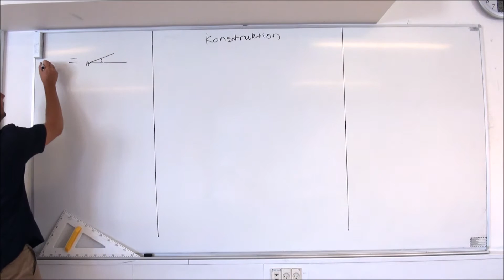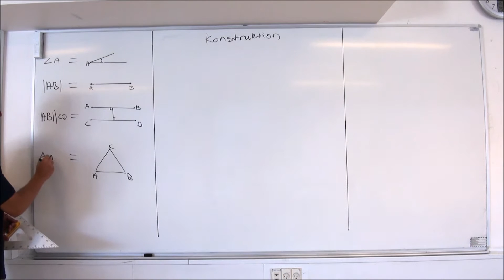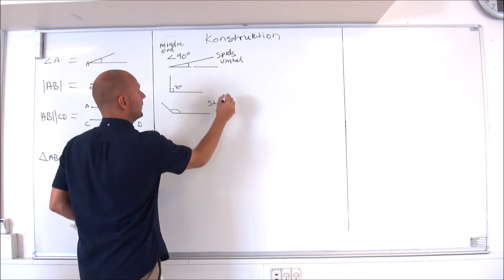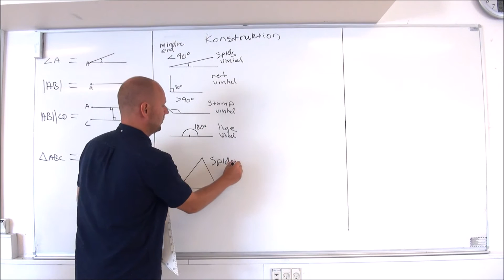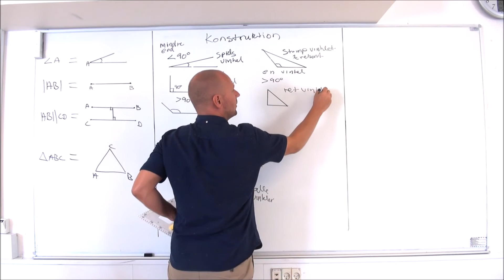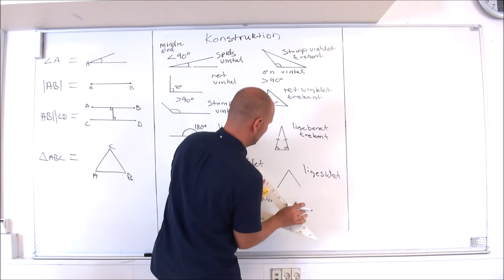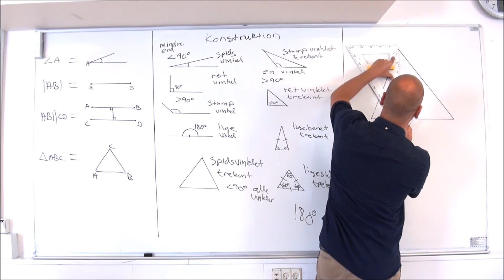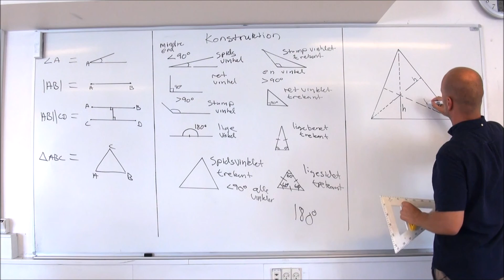Konstruktion - introduktion - Matematik FED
Se videoen og bliv introduceret til konstruktion